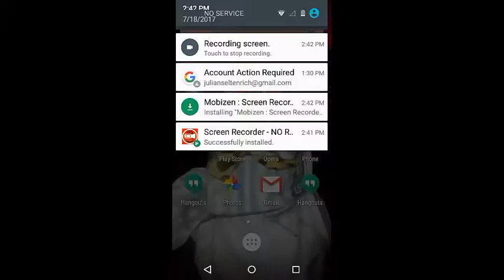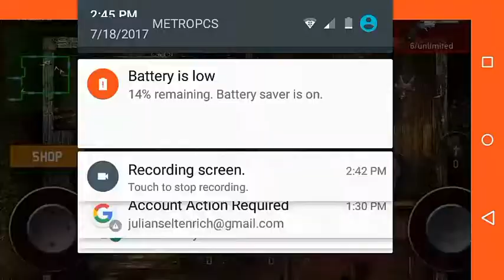I beated the level on sas3